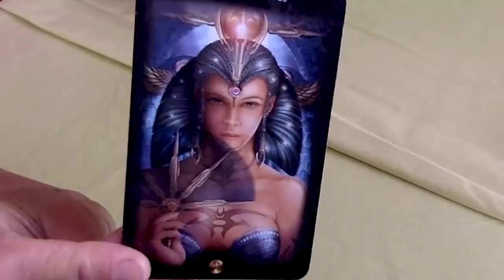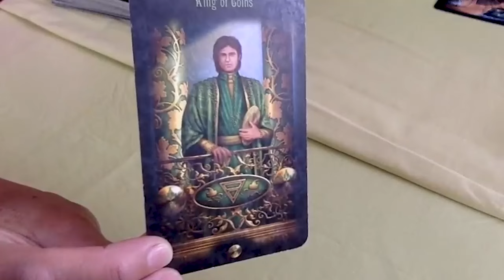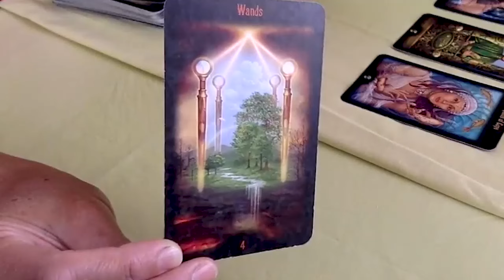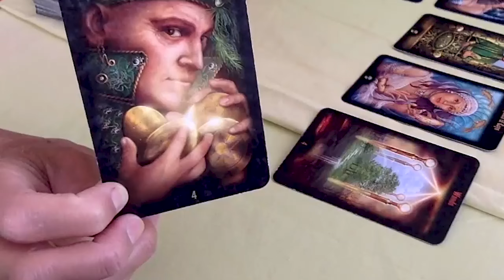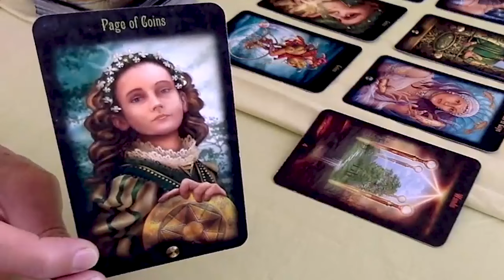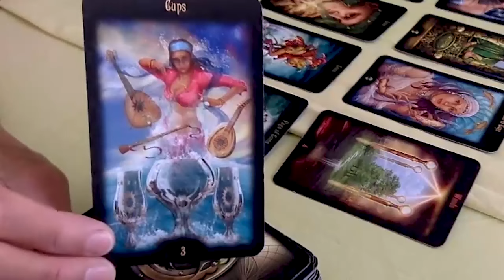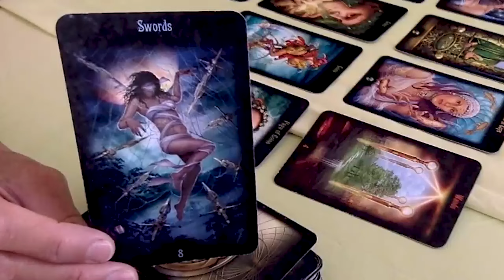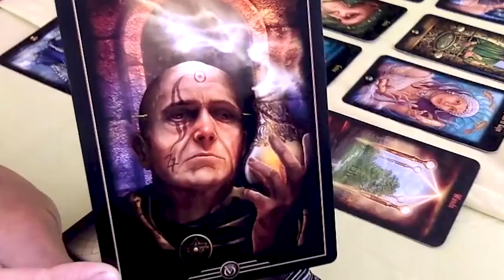PISCES MARCH 2024 - WAKE UP!! ITS NOT REAL!! PISCES MARCH TAROT LOVE READING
Hello!!!